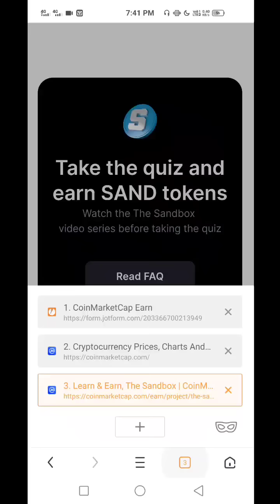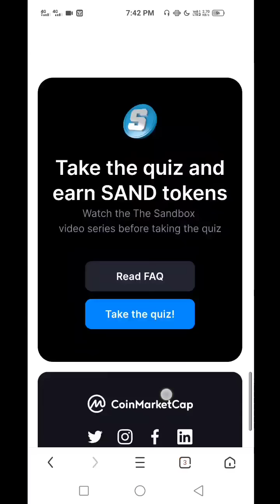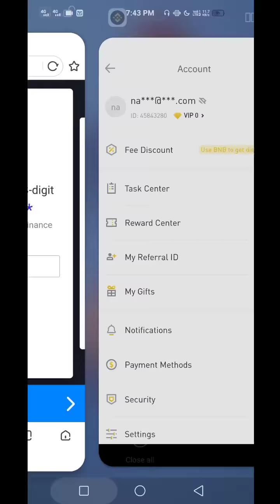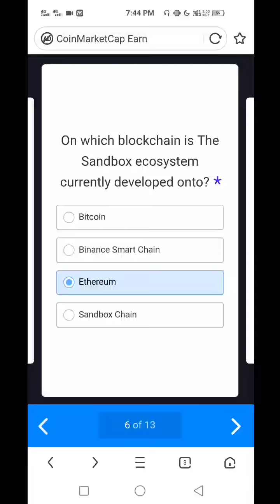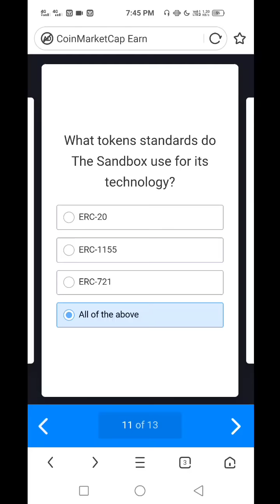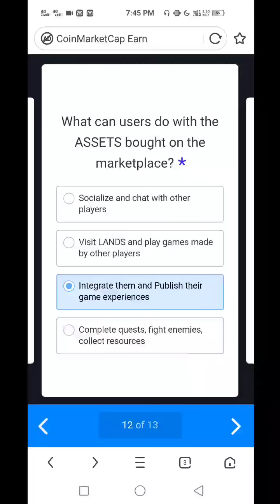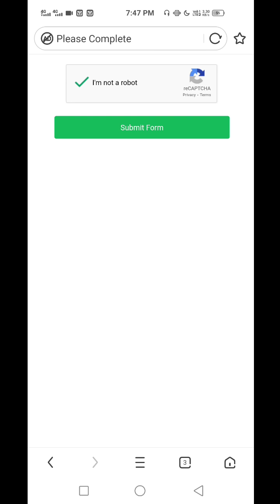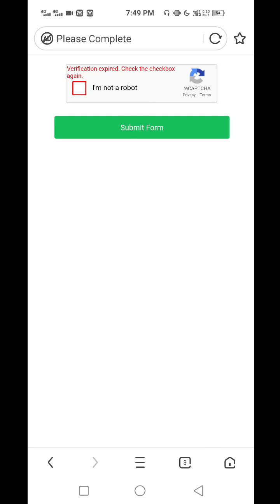SAND Token | Claim Official AirDrop | Binance Account | How To Claim#Tamilcryptoschool